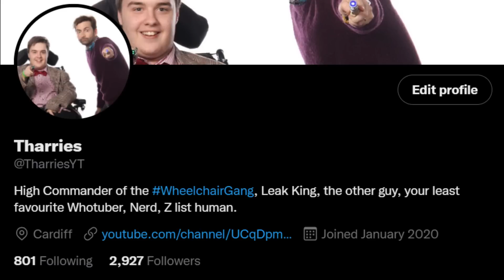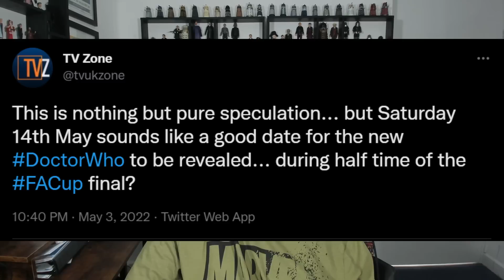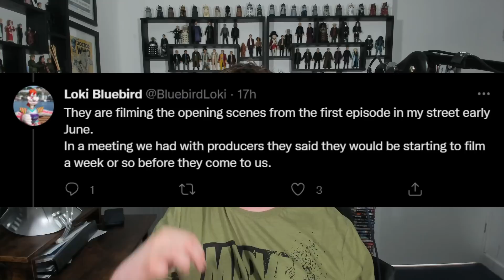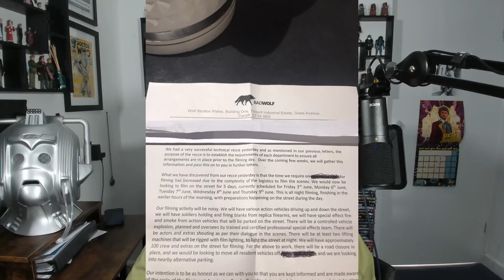14 ANNOUNCEMENT NEXT WEEK | UNIT BACK FOR RTD2 | MANDIP GILL ON THE 60TH | Doctor Who Filming Update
14 ANNOUNCEMENT NEXT WEEK | UNIT BACK FOR RTD2 | MANDIP GILL ON THE 60TH | Doctor Who Filming Update